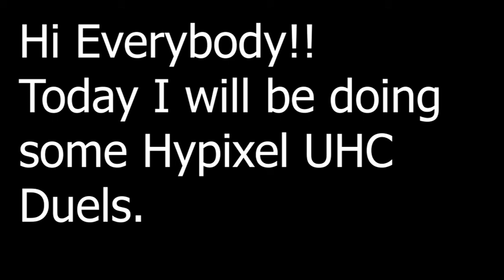UHC Duels On Hypixel ft. 1.1k Duels Wins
Hi everybody (IF you are reading the description first) today will be doing some UHC Duels on Hypixel, I previously tried to record a video like this but the resolution didnt work out. So I attempted it again and this time I will also be getting 1.1k Duels Wins... ENJOY.
Specs:
Keyboard: Razer Blackwidow Elite
Mouse: Glorious Model D
Mic: Blue Snowball
TY ALL FOR WATCHING CYA ALL IN THE NEXT ONE!!